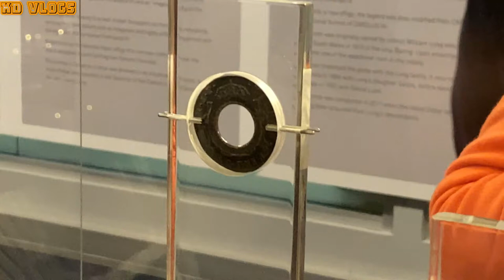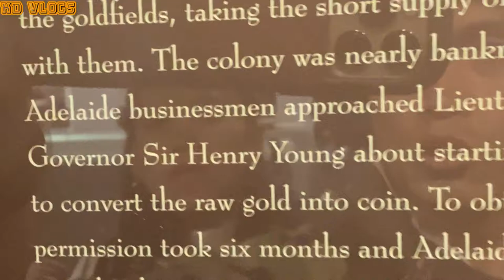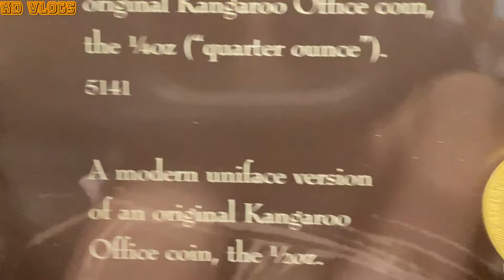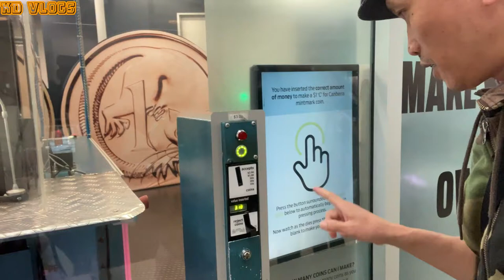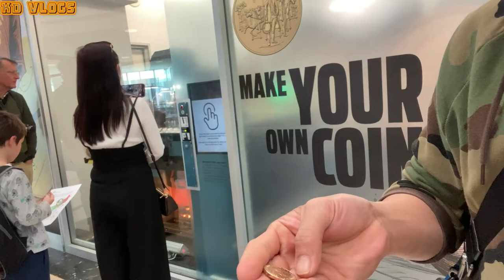Parliament House Tour│Royal Australian Mint Tour (Australian Escapade)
Gumawa ako nang sarili kong coin souvienir, kakamangha kasi mula pagkabata lagi nating hawak ang coin pero sa uras na to nakita kong kong paana ginawa. Nag bisita din kami sa Parliament House sa Australia.